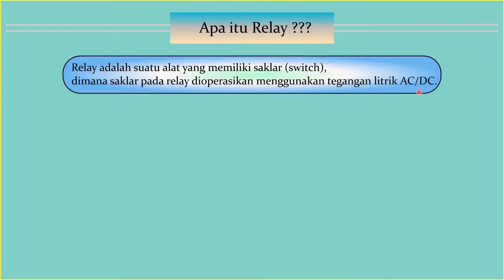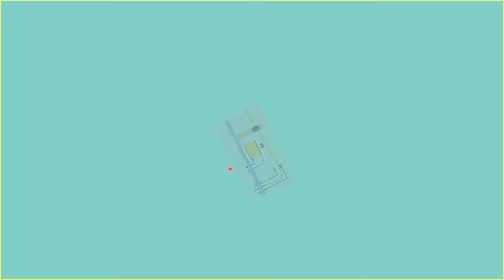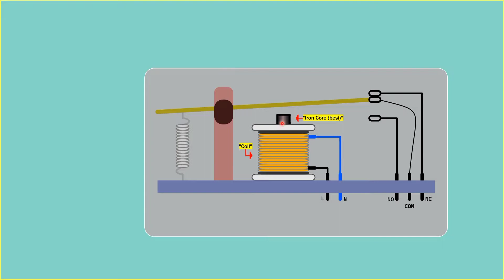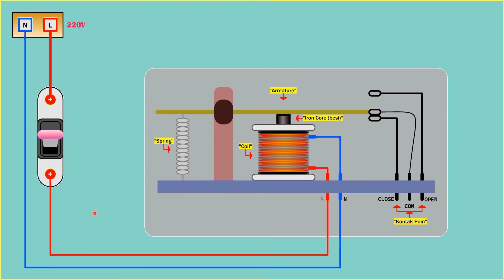Animasi Prinsip Kerja Relay Electromagnetic // Animation of Electromagnetic Relay Working Principle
Di video kali ini kita akan belajar tentang prinsip kerja relay elctromagnetic dengan animasi.
Jadi sebelum mengetahui cara kerja relay electromagnetic terlebih dahulu kita harus mengetahui komponen-komponen yang ada pada relay sehingga kita bisa menggambarkan bagaimana relay itu bekerja ketika coil dialiri tegangan listrik.
Komponen-komponen yang ada pada relay
- Coil berupa gulungan/lilitan kawat
- Iron Core (Besi) yang terdapat di tengah-tengah coil
- Armature
- Spring dan
- Kontak Poin
Cara Kerja Relay secara teori
Ketika coil dialiri tegangan listrik maka Iron Core akan menjadi magnet sehingga menarik Armature dan Armature menempel ke Iron Core, dan terjadi perpindahan Kontak yaitu dari Kontak Poin Normally Close menjadi Open dan Kontak Poin Normally Open menjadi Close'
Ketika Coil tidak dialiri tegangan listrik maka Iron Core akan menjadi normal atau magnetnya pada Iron Core akan hilang yang membuat armature ditarik Spring dan Kontak Poinnya kembali ke posisi normal.

Simak videonya

English
In this video, we will learn about the working principle of an electromagnetic relay with animation.
So before knowing how electromagnetic relays work, we must first know the components in the relay so that we can describe how the relay works when the coil is energized.
The components in the relay
- Coil in the form of coils / coils of wire
- Iron Core (Iron) located in the middle of the coil
- Armature
- Spring dan
- Contact Points
How Relays Work in theory
When a voltage is applied to the coil, the Iron Core will become a magnet so that it attracts the Armature and Armature attached to the Iron Core, and a transfer of contacts occurs, namely from the Normally Close Contact Points to Open and the Normally Open Contact Points to Close'
When the coil is not energized, the Iron Core will return to normal or the magnet on the Iron Core will disappear which makes the armature spring and the contact points return to their normal position.